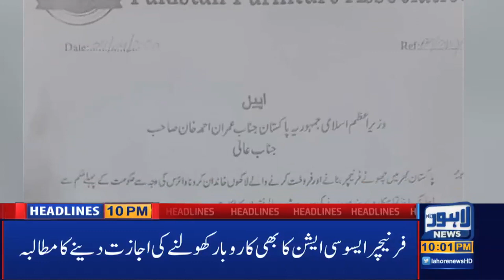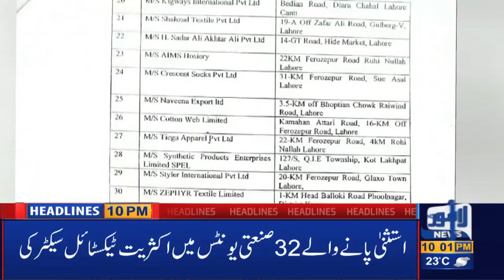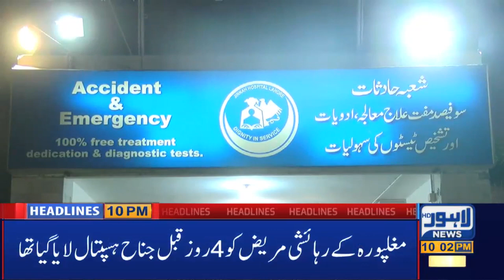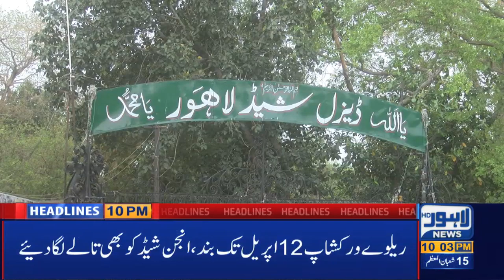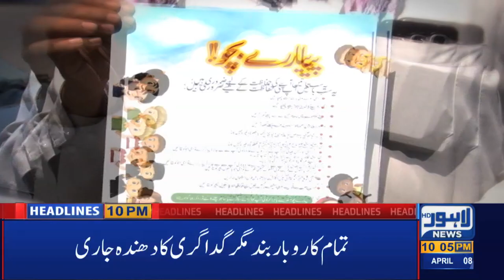Lahore News HD | 10 PM Headlines | 08 April 2020